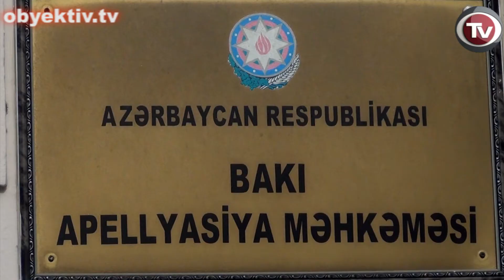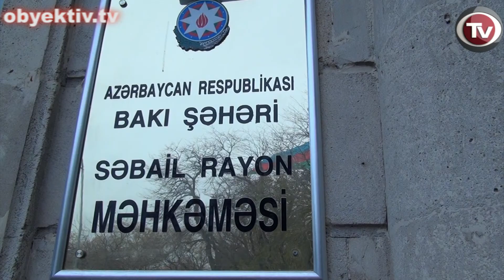HUMAN RIGHTS NEW JANUARY 15-17 FORMER HEALTH MINISTER SUES MINISTRY OF JUSTICE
On January 15, President Ilham Aliyev met with the NATO Secretary General Anders Fogh Rasmussen. At a press conference following the meeting, president Aliyev thanked for invitation. During the conference, the president answered the questions from journalists. In response to a Radio Liberty correspondent's question "Last time you said here in Brussels that there were no political prisoners in Azerbaijan. Mr. Mammadov and Mr. Mammadli are still in prison. Can you still confirm that there are no political prisoners in Azerbaijan?" President Aliyev said, "In January last year, the Council of Europe held a broad discussion on this issue. The resolutions on political prisoners in Azerbaijan proposed by some members of the Assembly were not adopted. The vast majority of the Assembly did not support those resolutions. This means that what I said here in the European Commission last year has been confirmed by the organization which is considered one of the most influential institutions in Europe and the world."

However, Azerbaijani human rights defenders do not agree with President Aliyev's statements that there are no political prisoners in Azerbaijan.

According to the head of the Human Rights Club Rasul Jafarov, in October of 2013 they prepared a list of political prisoners in Azerbaijan, which totaled 142 people.

The Head of the Public Alliance "Azerbaijan without Political Prisoners" Elshan Hasanov also noted that in 2013 alone33 journalists, bloggers, youth activists and opposition party members were arrested for political reasons in Azerbaijan. The total number of political prisoners, according to the Alliance, is more than 140 people.

Representatives of 60 NGOs of Azerbaijan adopted a new appeal to the head of state with a call not to sign the recent reactionary amendments to the legislation toughening and complicating the already difficult conditions for non-governmental organizations and to continue previously initiated dialogue between the authorities and civil society. "We know that you understand and appreciate the role of civil society and non-governmental organizations in nation building," read the appeal.

On January 17, Baku Appellate Court heard former health minister Ali Insanov's appeal against the Penitentiary Service of the Ministry of Justice.  During the hearing, Insanov lay all the blame for the lawlessness he had faced on the justice minister Fikret Mammadov. "He has done that under auspices of his cousin Ilham Aliyev. Let him come to my trial and answer my question," said Insanov. After his speech, the hearing was postponed on the basis of absence of the defendant.  Note that Ali Insanov was arrested in 2005 and sentenced to 11 years in jail for economic offenses.

Advisor to the Musavat Party chairman, Yadigar Sadigov intends to appeal against the 6 year prison sentence passed on him on January 13, 2014. According to his lawyer Khalid Bagirov, the appeal will be prepared after getting a copy of the verdict. Sadigov was arrested last June on charges of hooliganism committed with the use of a weapon or subject used as a weapon.

On January 17, Sabayil district court heard journalist Parviz Hashimli's motion for replacement of his pretrial detention sentence with house arrest. The journalist's request was denied in a closed court hearing presided by Judge Ayten Aliyeva. Parviz Hashimli was detained on September 17, 2013 and is accused of gun smuggling. The journalist is currently in custody of the Ministry of National Security.